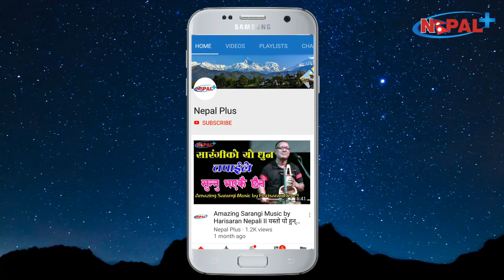किशोरीहुदाँ शरीरमा के के परिवर्तन हुन्छ ? Teenage Physical Change Dr. Balkrishna Shah Advice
बिराटनगर स्थित मोरङ सहकारी अस्पतालमा कार्यरत स्त्री रोग बिशेषज्ञका रुपमा कार्यरत डा. बालकृष्ण साहले विगत दुई बर्षदेखी निशुल्क प्रसुती सेवा प्रदान गर्दै आएका छन । स्त्री रोग बिशेषज्ञ साहले दुई बर्षको अवधिमा मोरङ शहकारी अस्पतालमा प्रसुती गराउन आएका ४ सय आमाहरुको निशुल्क उपचार गरिसकेका छन् ।
सुनसरीको रामधुनीमा घर भएका डा. साह मध्यबर्गीय परिवारमा जन्मिएर पनि स्त्री रोग बिशेषज्ञ बन्न सफल भएका हुन । स्त्री रोग बिशेषज्ञ भएर उनले बिराटनगर स्थित कोशी अंचल अस्पताल र पुर्बाञ्चल बिश्वबिद्यालयको मेडिकल कलेजको अस्पतालमा सेवा दिइसकेका छन । हाल बिराट मेडिकल कलेजमा अनकल चिकित्सक र मोरङ सहकारी अस्पतालमा पुर्णकालिन चिकित्सकका रुपमा कार्यरत डा। साह स्त्री रोग बिशेष भित्र पनि स्त्री रोग सर्जनका रुपमा अधिक प्रसिद्ध छन । उनि स्त्री रोगबारेको गलत धारण हटाउन र प्रसुती रोगबारे जानकारी दिन लायन्स लगायत बिभिन्न समाजिक संस्थाहरुबाट पनि सकृय भईरहेका छन् । उनी स्त्री रोग र प्रसुती समस्याहरुको वारेमा कान्तिपुर, कान्तिपुर साप्ताहिक लगायत राष्ट्रिय पत्रपत्रिकाहरुमा आफ्नो लेख प्रकाशित गरिरहन्छन् ।
Dr. Balkrishna Shah is Nepal young Gynecologist. Currently he is working in eastern region of Nepal. His several articles were published in Nepal Major National Paper. He is regular columnist in Kantipur Saptahik.
Photo source: Pixabay